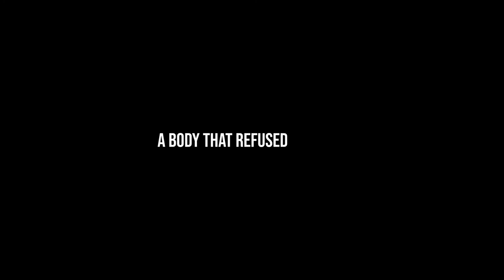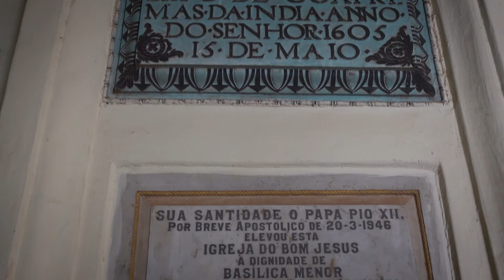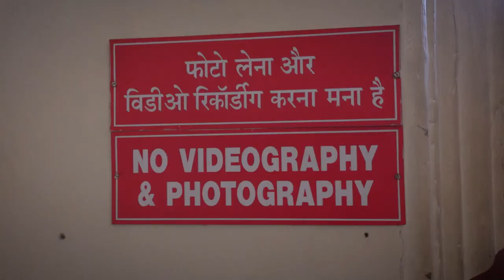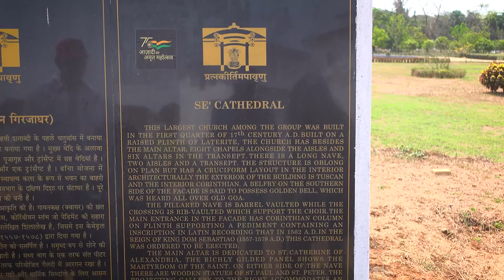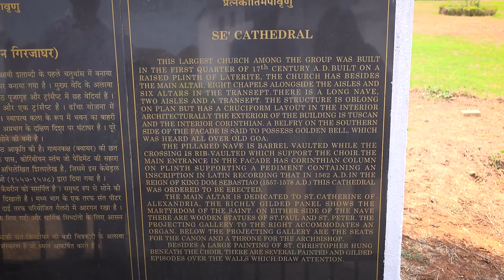The Hidden Secrets of Old Goa Churches | Basilica of Bom Jesus | Goa Vlog 2022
Monumental Goa: Of all the Old Goa churches, the Basilica of Bom Jesus is the most revered. In fact, why only Goa, Catholics from across the globe respect and cherish the Basilica and the inexplicable phenomenon that it houses - the mortal remains of Saint Francis Xavier. Come, explore this Goan marvel with us, as we delve into the treasured past of Christian history and mythology.